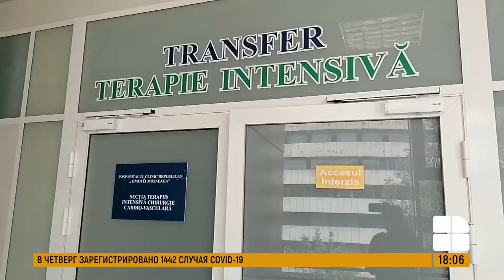В Молдове выявили 1442 новых случая заражения коронавирусом